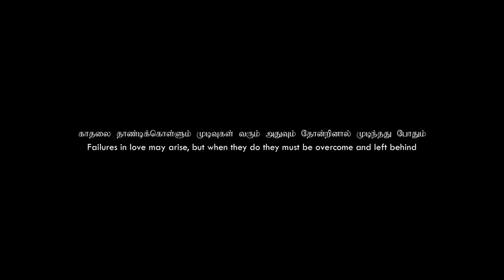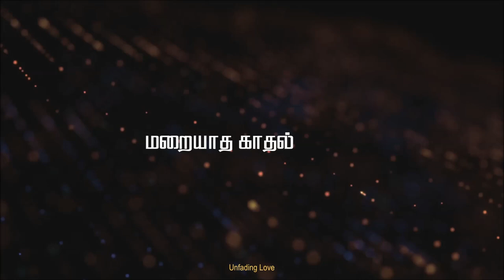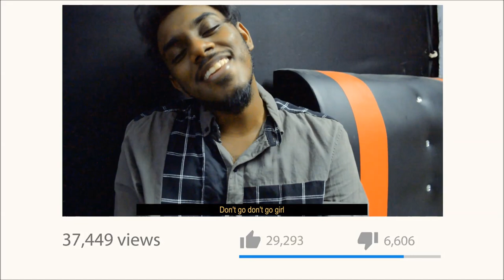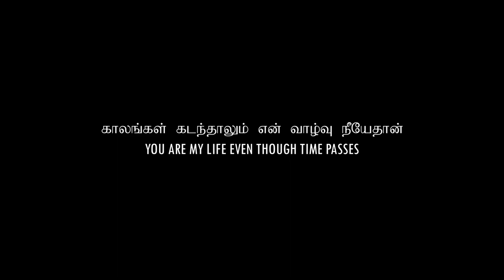Maraiyaadha Kaadhal (One - Man Short Film) | Goodwin | Full Movie HD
Full Movie HD is out now for "Maraiyaadha Kaadhal," a one-man short film.

Credits include: Written, Directed, Cinematography, Edited, Music, Starring, and Dialogues by @artist.goodwin

Producer / Distribution : HITSOPEDIA LABELS
Actor : Goodwin
Voice Over : Krish S. / Vineetha Ayyan
Subtitles : Goodwin

Music / Lyrics / Singer : Goodwin
Recorded at Genius Lab
Mixed and Mastered : Goodwin
Audio Label : HITSOPEDIA LABELS

HITSOPEDIA LABELS Release

HITSOPEDIA LABELS. Rights are reserved selectively in the video.
Manufactured by HITSOPEDIA LABELS, Malaysia.